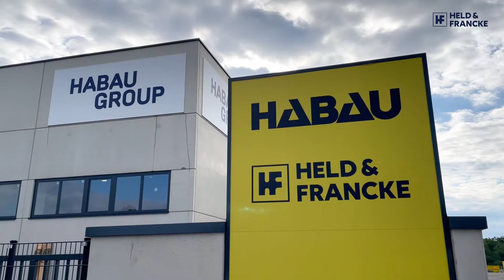HELD & FRANCKE in Horn sucht Verstärkung!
Das engagierte, treue und tüchtige Team der HELD & FRANCKE am Standort Horn freut sich auf Verstärkung!
Worauf du dich freuen darfst? Auf jeden Fall auf einen interessanten und krisensicheren Arbeitsplatz, auf ein tolles Betriebsklima und kollegialen Zusammenhalt. 🤝

Du teilst mit uns die Liebe zum Bau? Mehr Infos zu den einzelnen verfügbaren Jobs findest du auf unserem Jobportal

Wir freuen wir uns auf deine Bewerbung!